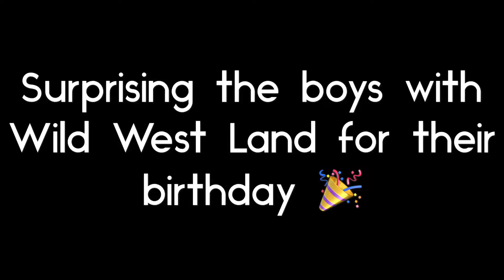Surprising the boys with Wild West land